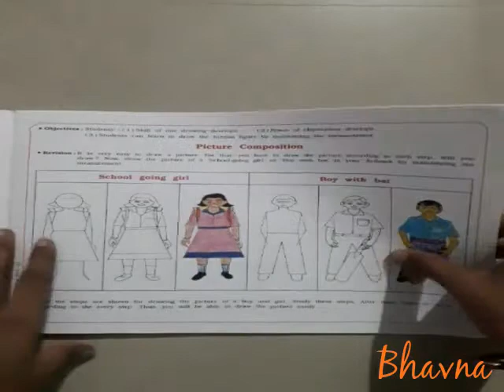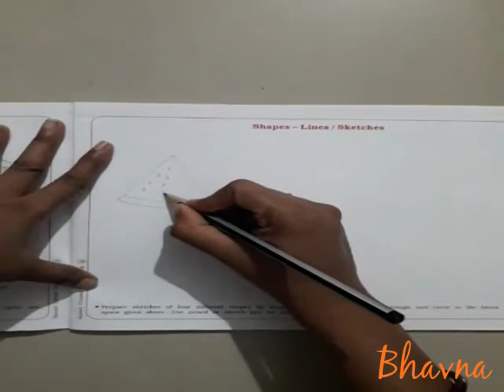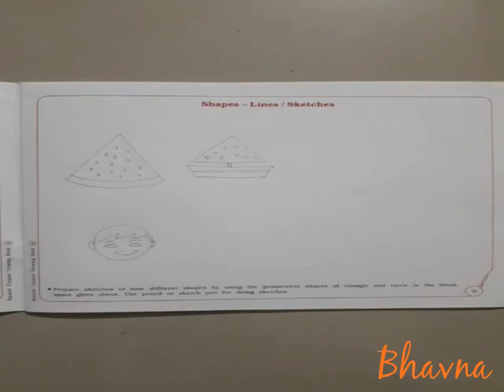Std:4 Eng med,Sub-Drawing/part-2 lines/sketches page-8,9